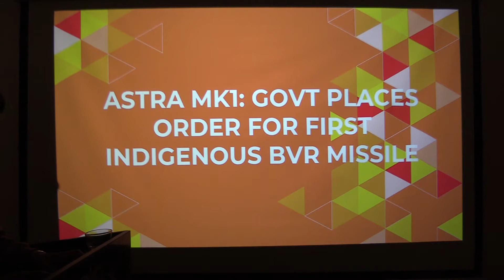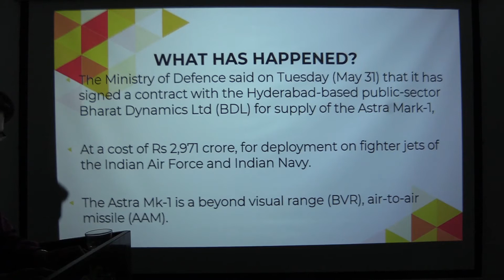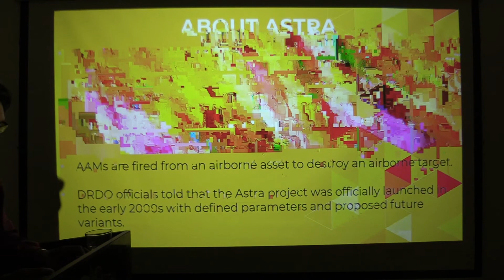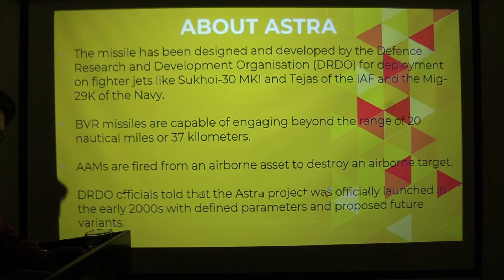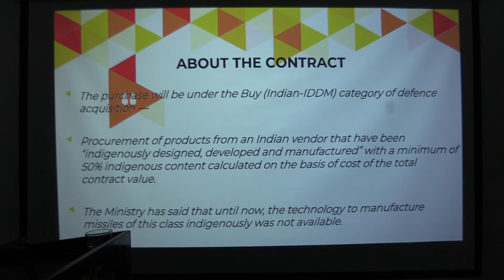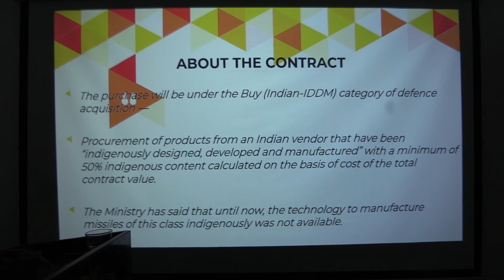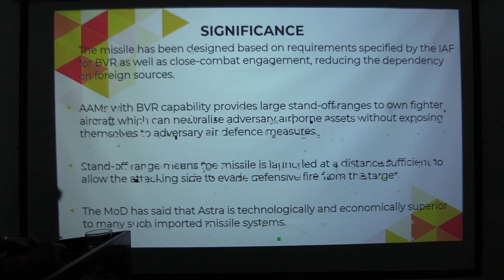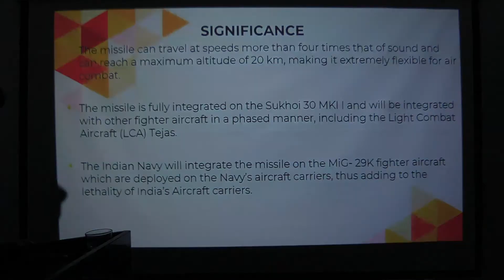ASTRA MK1, MISSILES (AAR AND BVR) | CURRENT AFFAIRS (SCI & TECH) | SRS IAS AND LAW ACADEMY